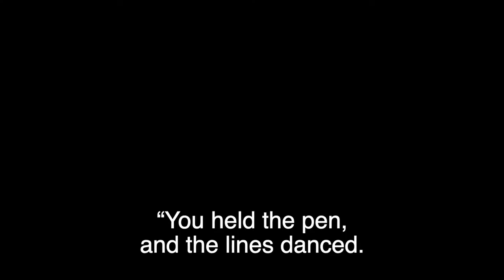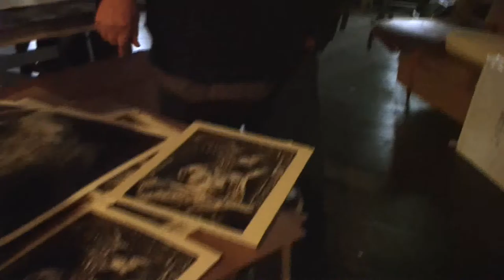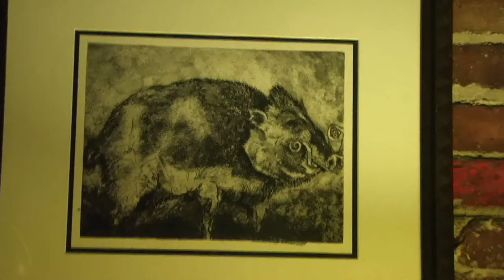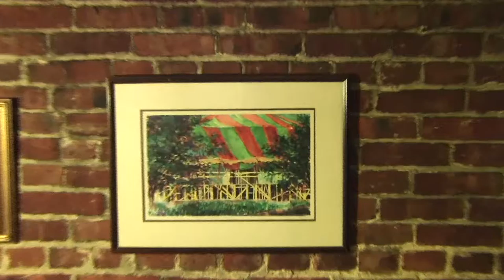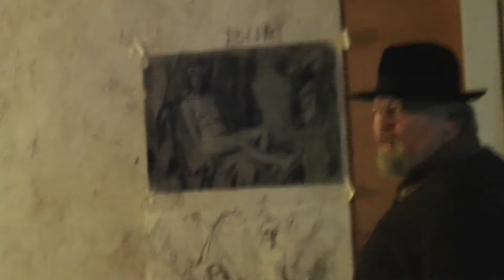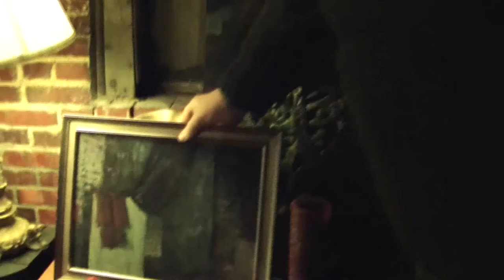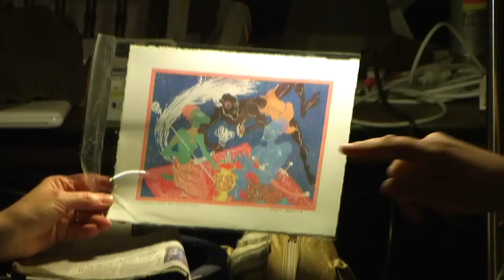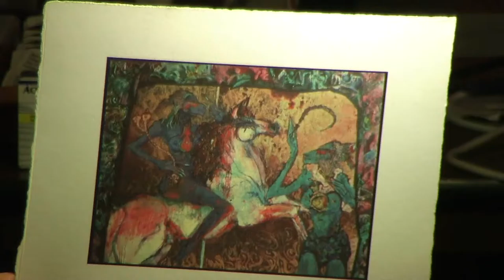Roger Harris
My Roger,thank you for the hours, days, weeks, months and years of conversation.  You were such a great teacher that I will continue to learn from you my entire life.  I will share your love of learning with my children and inspire them to question, to think and to thrive.

Thank you for loving me so much that it makes me feel like I can do anything I envision.  Your love fills me with self-confidence and a feeling of strength to achieve whatever I set my mind to.  What a gift that is.

Thank you for all the beautiful art you created.  I feel so comfortable being surrounded by your creations because I know how much you loved making each and every piece.  It fills me with joy that you were able to find ways to draw and paint even when your vision gave way.

My Roger, I will continue to be there for you and we will still talk.  I will share my dreams, thoughts and questions with you.  I will listen and I know I will hear you in my heart.

All my love-April